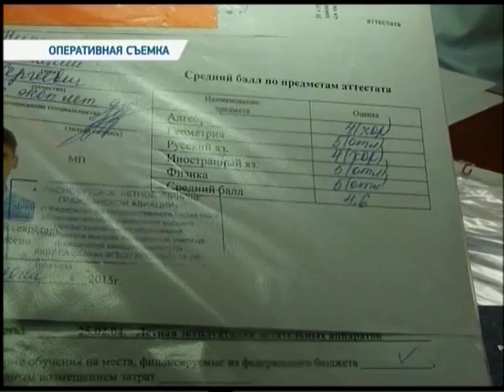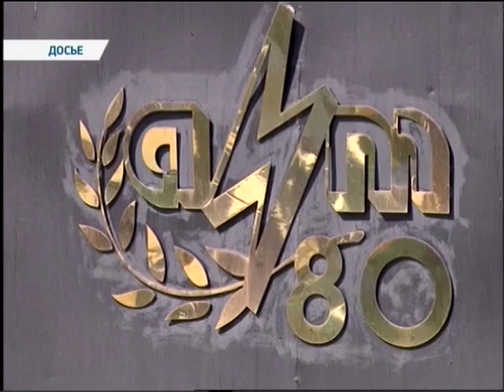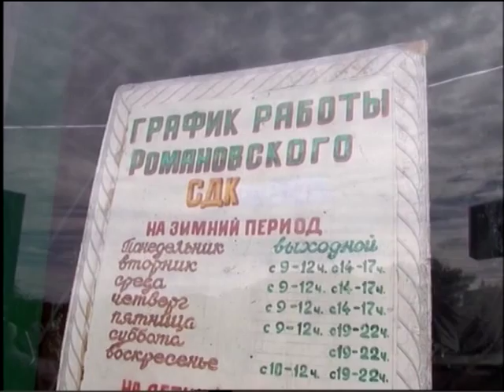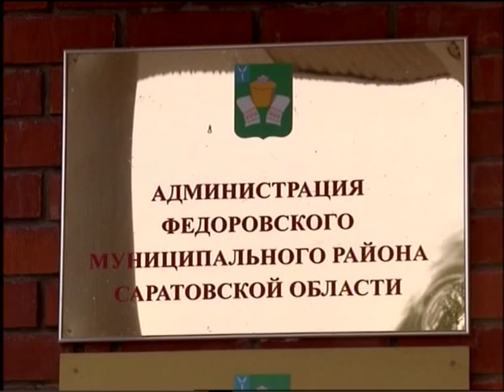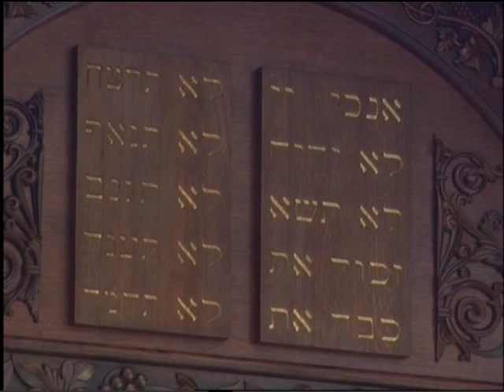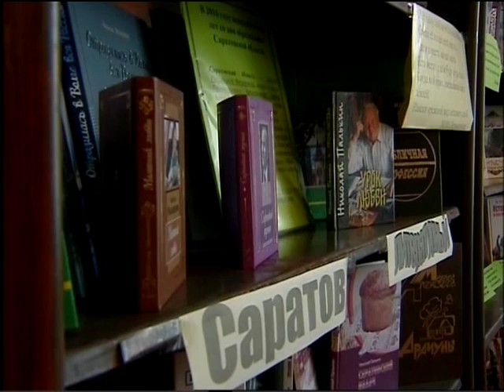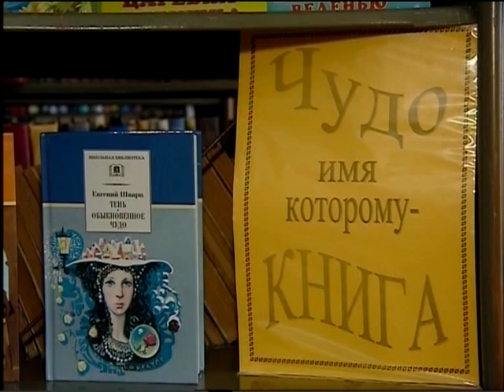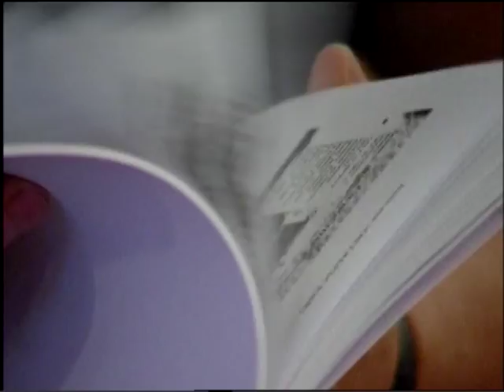Саратов Сегодня - 4 сентября 2015